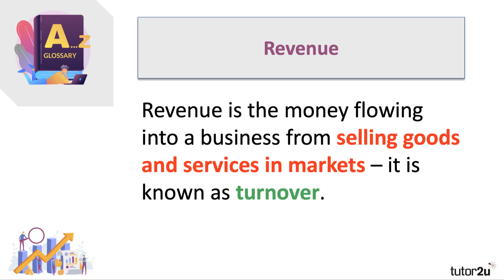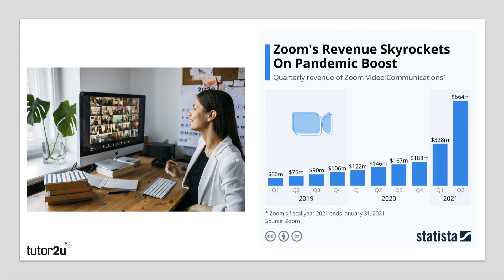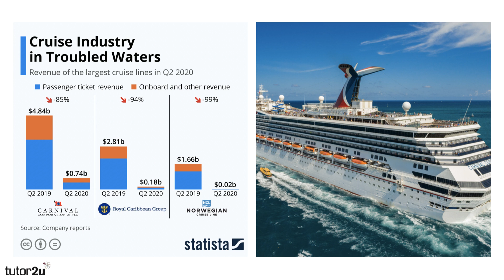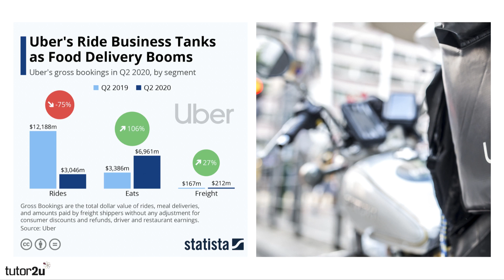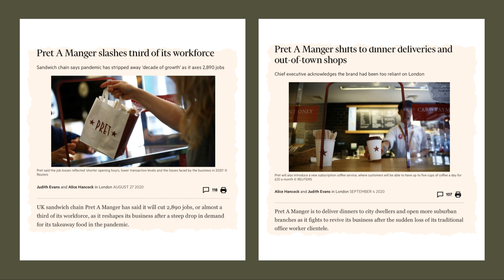Business Revenues: Contextual Examples from 2020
​In this short video we look at some contextual examples of businesses and industries where revenues have fluctuated greatly during 2020.

Revenue is the money flowing into a business from selling goods and services in markets – it is known as turnover.